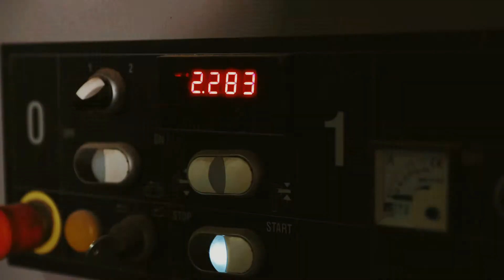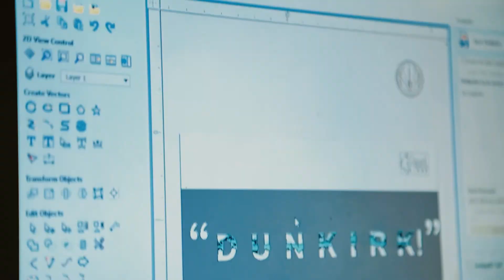Chico, CA Business Video - Making End Grain Cutting Boards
"My name is Chris Hutton and I am the one who runs CinemaHooked. For years I’ve been a big fan of the ReelBlend podcast. Sean, Jake & Kevin have reignited an old passion of mine. FILM. So much so that it inspired me to start this new website, rebrand our old podcast and step outside my comfort zone as to what films I take the time to see.

On a weekly basis they keep me and thousands of others entertained with their fun and friendly arguments. Sometimes I hate what they say and I’m yelling in my car arguing with no one, sometimes I couldn’t agree more and wish it was a call in radio show I could give my opinion on. That’s what makes their podcast so great!

Because of the gift that IS ReelBlend I wanted to give them (you, if you happen to be reading this) a more tangible gift. I am a hobby woodworker when I want to be and I have made some pretty nice things in the past. My specialty is cutting boards.

With the help of a friend who owns a CNC machine I was able to customize each of these for you all. Also, he may not be a regular host of the show but HAS been a guest host on ReelBlend and also been gracious enough to come onto our podcast a couple of times. We also made a cutting board for the talented Chris Van Vliet."